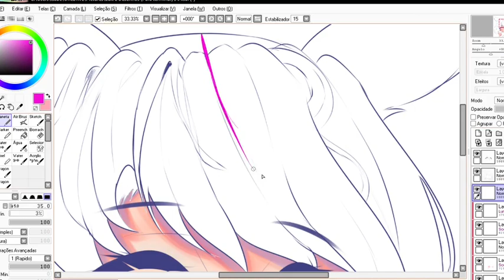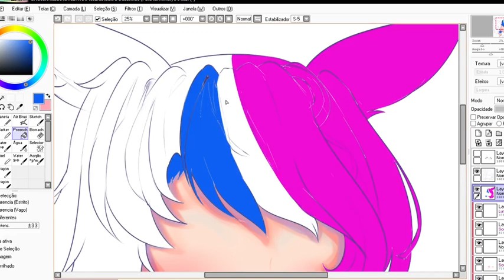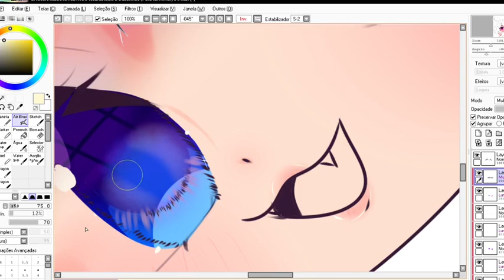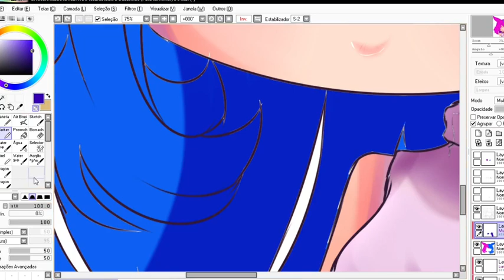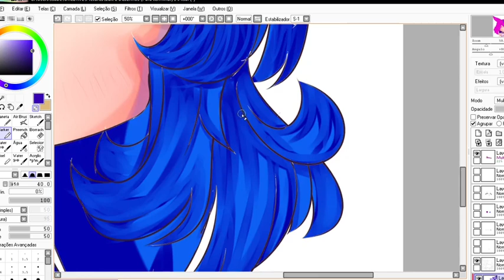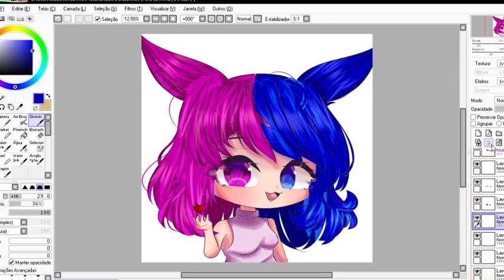【Speededit】Especial 1 ano de canal! // GC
︱         Bem Vindo(a)!             |

₊̣̇.ෆ˟̑̑[ Tempo:]˚̑̑˟̑ෆ.₊̣̇.
↳ [ 8/9 Horas ]
₊̣̇.ෆ˟̑̑[ Servidor Do Discord:]˚̑̑˟̑ෆ.₊̣̇.
₊̣̇.ෆ˟̑̑[ Parcerias:]˚̑̑˟̑ෆ.₊̣̇.
₊̣̇.ෆ˟̑̑[ Tags:]˚̑̑˟̑ෆ.₊̣̇.